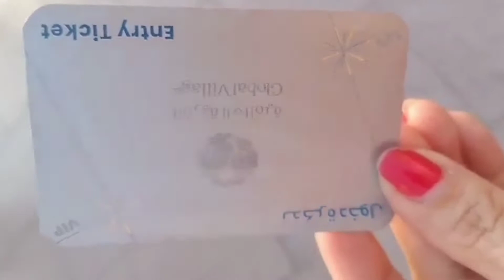A Day in my Life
In This video I'm going to show you my daily Life in DUBAI